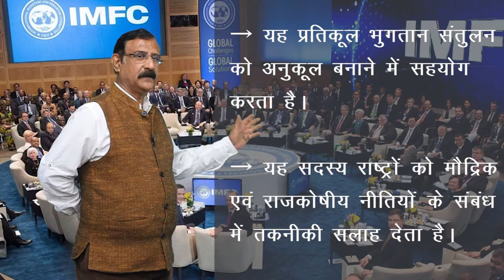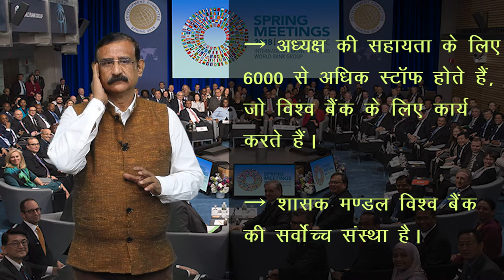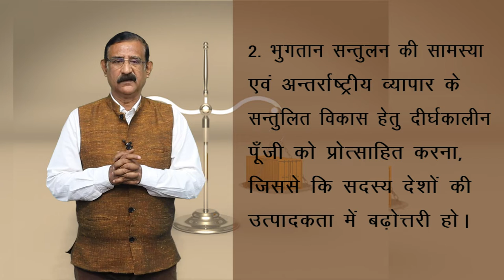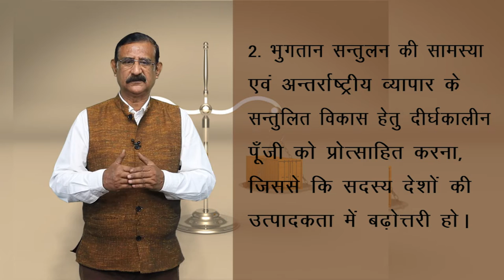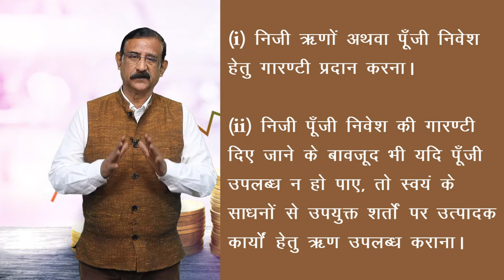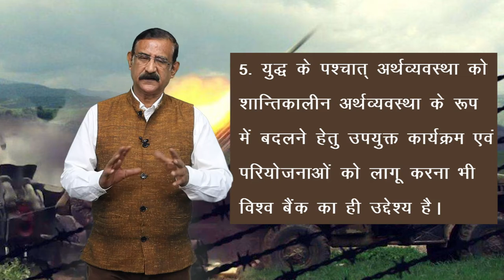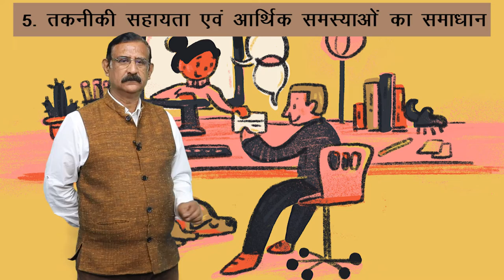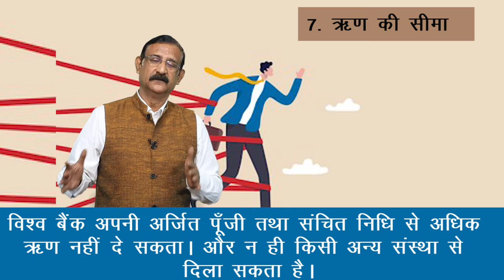CLASS 12th POLITICAL SCIENCE | CHAPTER - INTERNATIONAL ORGANIGATIONS